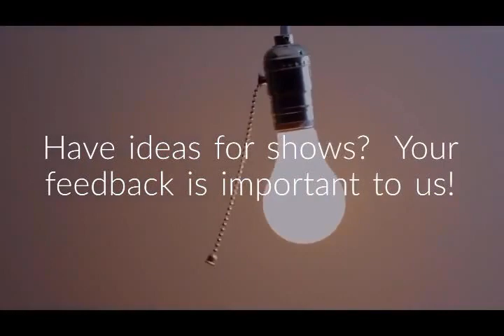CLIP--Any Risk is a Business Risk: Tips 1-4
Cailyn and Amanda share four of the eight steps to carefully assess risks in your organization. Look for our next clip to learn about the final four.